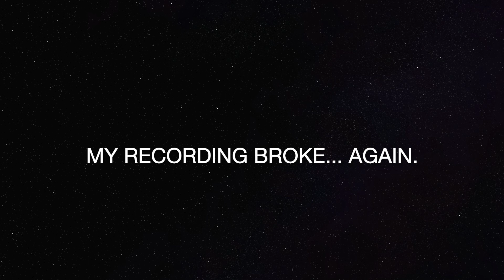Lies of P - Part 44 / Puppet Devouring Green Monster (Boss) [BROKEN VIDEO! ARGH!]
The Xbox is so unreliable for screwing up recordings. I hate it.